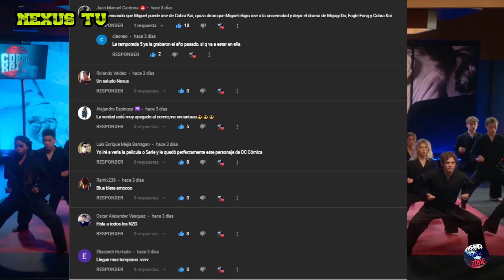Personajes que podrían irse tras la TEMPORADA 5 | ¿El fin de una era? |Cobra Kai Temporada 5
¿Que piensas de estos personajes que podrian dejar COBRA KAI?